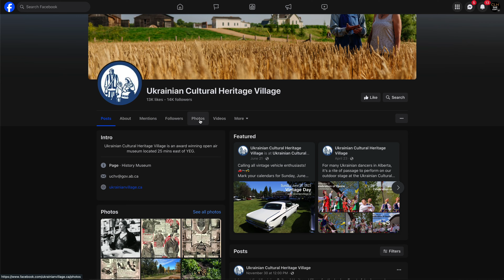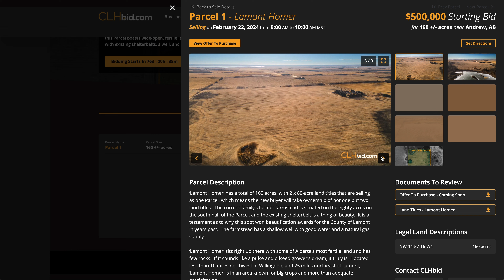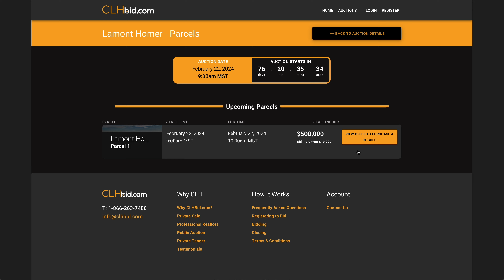CLHbid.com - Lamont Homer | Andrew, AB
160 Acres selling as 1 Parcel with two land titles in Lamont County, an area known to produce big crops. Located just 3.5 miles NE of Andrew, Alberta, this Parcel boasts wide-open, fertile land with few rocks, an older farmstead with existing shelterbelts, a well, and natural gas. Starting Bid: $500,000.

SALE DESCRIPTION
‘Lamont Homer’ is that perfect double play located just 3.5 miles northeast of Andrew, Alberta, in Lamont County. Lamont County is home to the Ukrainian Cultural Heritage Village, an open-air museum that tells the story of Ukrainian settlement in eastern Alberta beginning in the early 1890’s. The early bird gets the worm, as the saying goes, and the early Ukrainian settlers were no exception. While they had much of Western Canada from which to choose, many settlers picked the Andrew area. Coming from an elite farming region in Eastern Europe, they knew what to look for.

‘Lamont Homer’ has a total of 160 acres, with 2 x 80-acre land titles that are selling as one Parcel, which means the new buyer will take ownership of not one but two land titles. The current family’s former farmstead is situated on the eighty acres on the south half of the Parcel, and the existing shelterbelt is a thing of beauty. It is a testament as to why this spot won beautification awards for the County of Lamont in years past. The farmstead has a shallow well with good water and a natural gas supply.

‘Lamont Homer’ sits right up there with some of Alberta's most fertile land and has few rocks. If it sounds like a pulse and oilseed grower's dream, it truly is. Located less than 10 miles northwest of Willingdon, and 25 miles northeast of Lamont, ‘Lamont Homer’ is in an area known for big crops and more than adequate precipitation.

The owner's family has decided to give all interested buyers an equal opportunity to purchase the land. The market will dictate the value with a starting bid set at less than half of what other quarters have sold for to the West and East of ‘Lamont Homer.’